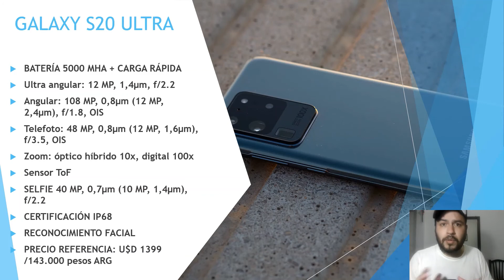🚀📲🤘 S20 Ultra / Características, análisis y rendimiento!!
💵📲 COMPRÁ ESTE SMARTPHONE ACÁ!